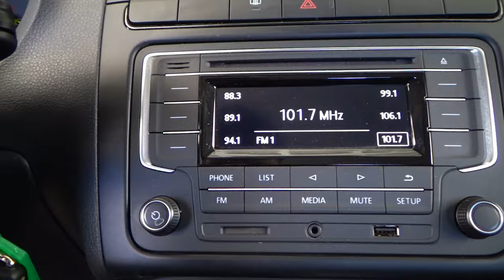Volkswagen / Vento / 2022 - 18250